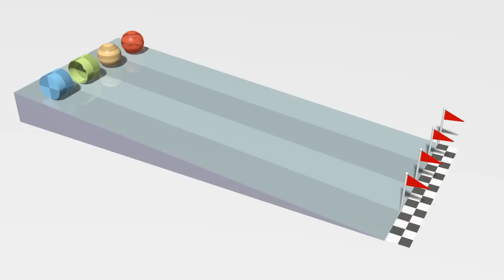Rolling Racers - Moment of Inertia (animation)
"An object's moment of inertia I determines how much it resists rotational motion. In this simulation, four objects are placed on a ramp and left to roll without slipping. Starting from rest, each will experience an angular acceleration based on their moment of inertia."

More details and the related math, as well as the POV-Ray source code, are available at the media

Just another animation for Wikipedia / Wikimedia Commons I did. Rendered it in HD, so I figured I'd post it here as well.